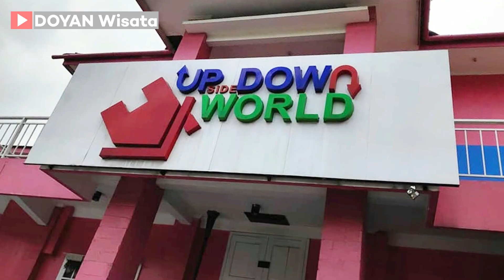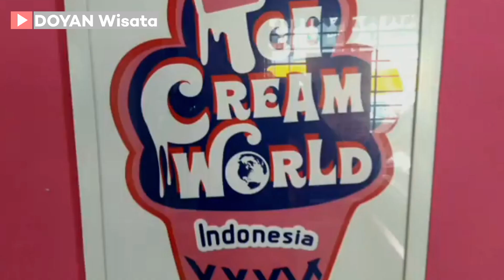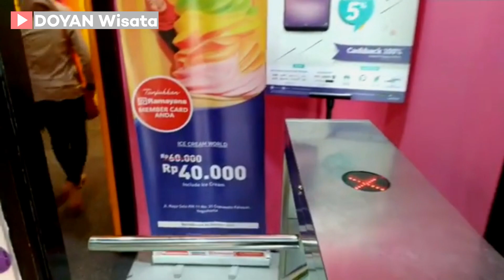10 Tempat Wisata di Sleman Paling Popular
Di video tempat wisata di Sleman paling populer, Team Doyan Wisata merekomendasikan objek dan destinasi wisata yang harus kamu kunjungi di daerah Sleman.

Beberapa tempat wisata di Sleman Jawa Tengah yang Team bahas adalah :

Candi Prambanan
Sumber :

Candi Ratu Boko
Sumber :

Puncak Kosakora
Sumber :

Upside Down World Jogja
Sumber :

Tebing Breksi
Sumber :

Chingu Café
Sumber :

Word Landmarks
Sumber :

Ice Cream Word Jogja
Sumber :

Spot Riyadi
Sumber :

Goa Pindul
Sumber :